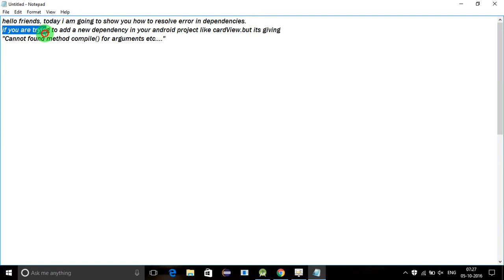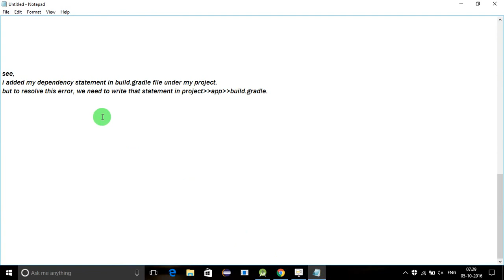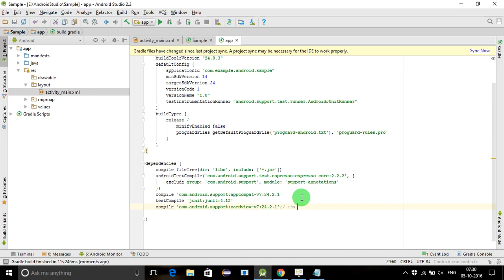cannot found method compile() for arguments- android dependency error [SOLVED]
if you are trying to add new dependency to your android project. but its giving cannot found method compile() for arguments error.